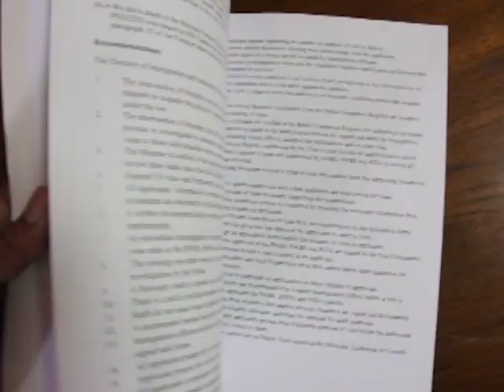Call for Godwin’s removal is to ensure transparency in investigation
The unions as well as the P.U.P. have been asking for the removal of Senator Godwin Hulse as Minister of Police. We also got Melvin Hulse to give his take on the matter.